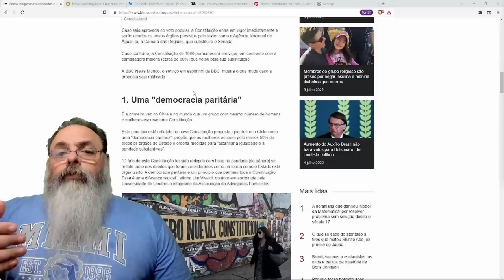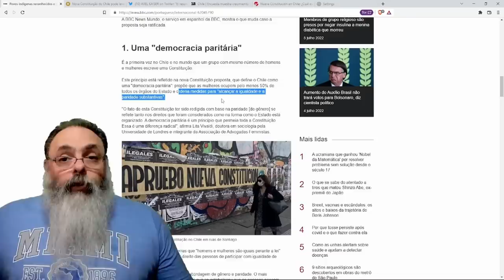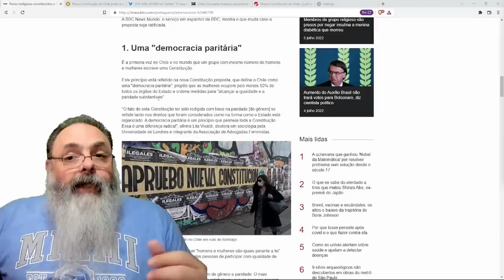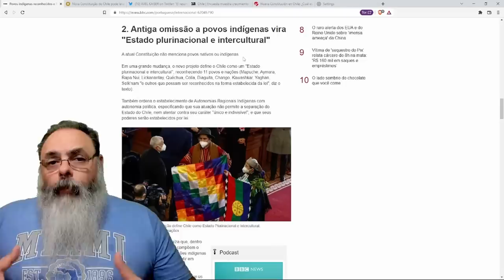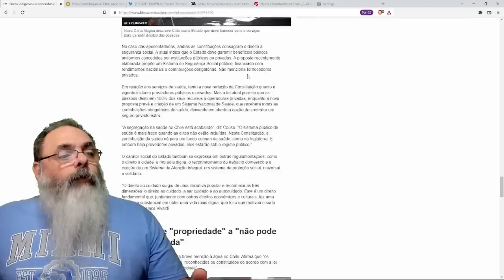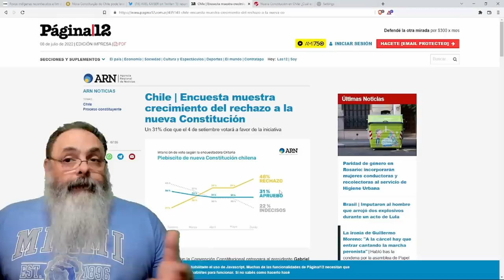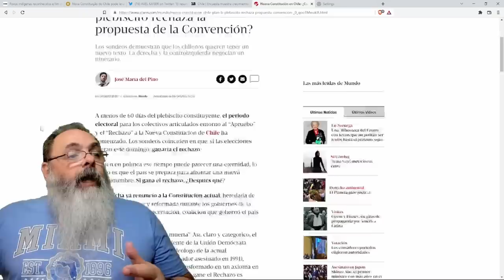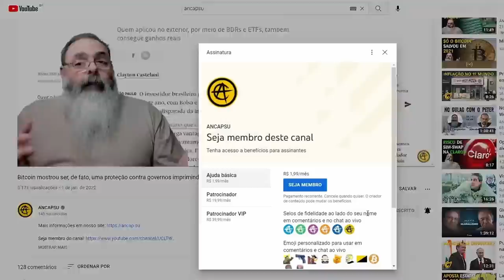A CONSTITUIÇÃO NOVA do CHILE é um PESADELO SOCIALISTA que DEVE SER REPROVADA mas, E DEPOIS?